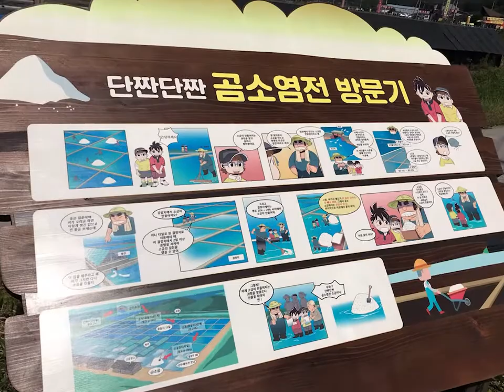부안 변산반도 여행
변산반도,새만금방조제,격포항,채석강,변산해수욕장,곰소항,곰소염전,적벽강,선유도,장자도...